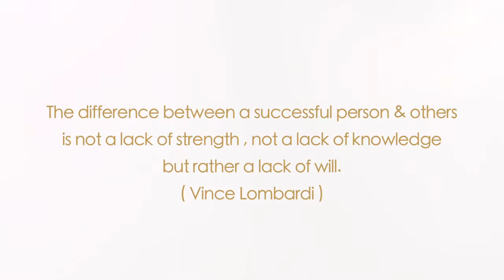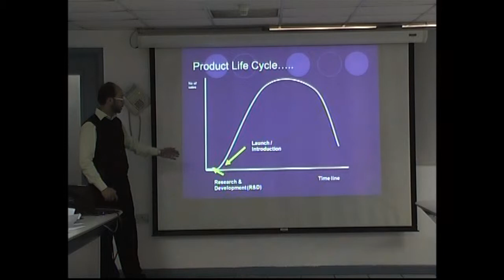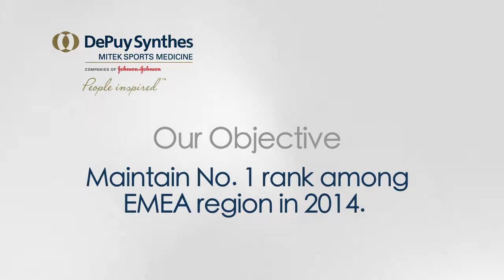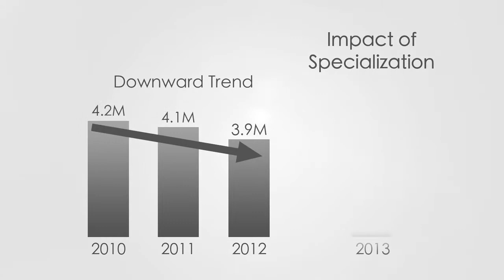Final Depuy Mitek Sales Conference Movie